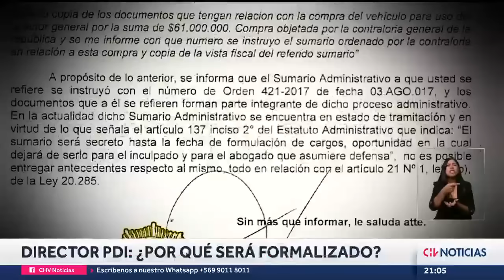¿Por qué renunció el director de la PDI Sergio Muñoz? Las causas y detalles del Caso Audios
Este viernes, dejó su renunció a su cargo como Director General de la Policía de Investigaciones de Chile, Sergio Muñoz.

La noticia explotó durante esta jornada por la mañana, cuando el domicilio de Muñoz fue allanado por el OS7 de Carabineros tras una orden de Fiscalía en la investigación que lleva a cabo el Ministerio Público por el Caso Audios.